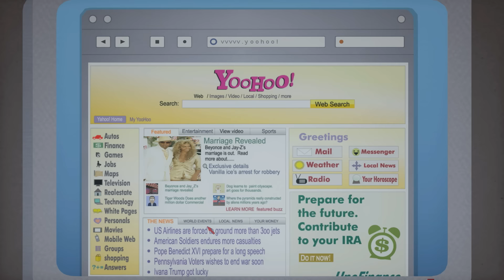There was a Ghost! This is ECTOPLASM! - SOUTH PARK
The internet is locked up for the night, but Randy sneaks in to satisfy his needs.
"Over Logging" S12

About South Park: South Park is the Emmy and Peabody-award winning animated series co-created by Trey Parker and Matt Stone about four boys living in one screwed-up Colorado mountain town. Between local and global tragedies, as well as parental and celebrity interference, Kyle, Stan, Cartman, and Kenny manage to have themselves a time.